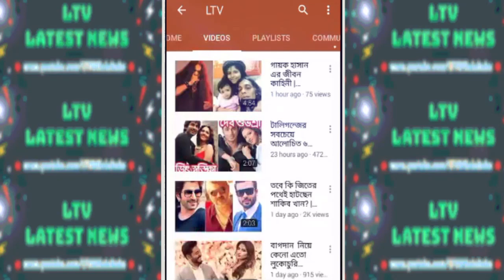কেনো পলাশকে ডিভোর্স দিয়েছিলেন শিমলা? মুখ খুললেন সংসার জীবন নিয়ে| Actress Shimla | Palash | LTV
Bangladeshi Actress Shimla talks about her ex-husband Palash News 2019!